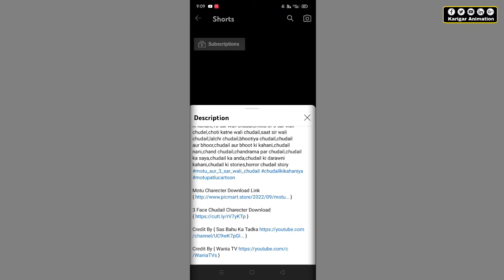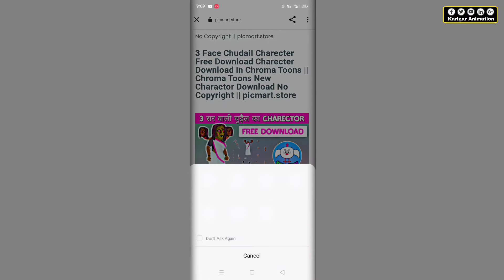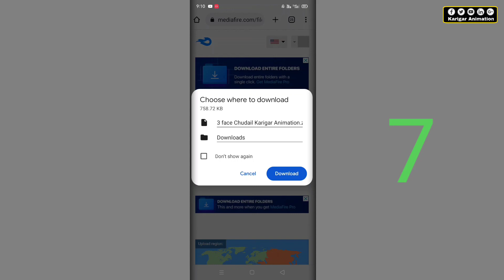3 Faced Witch Character Free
3 Faced Witch Character Free

Hi, My name is RivenCharlie,
I'm a Animator since 2018 and i'm going to share my experience with you...

         𝗠𝗮𝗶𝗻 𝗧𝗮𝗿𝗴𝗲𝘁 🎯
* Learn Animation For Beginners
* Daily Prisma3D Tutorials
* Animation Tips And Tricks
* Animation Se Earning Tutorial

Founder: RivenCharlie